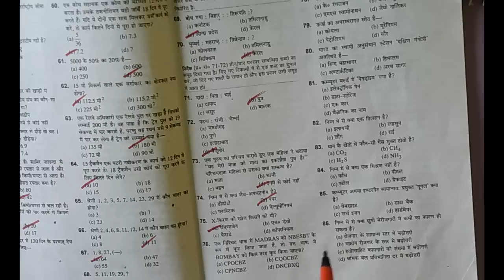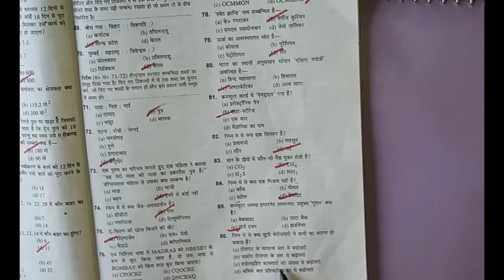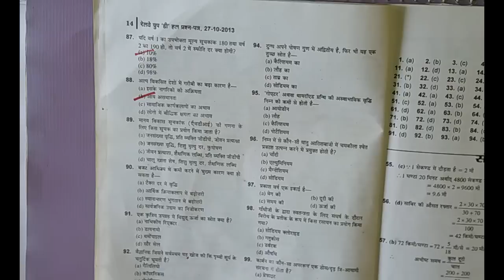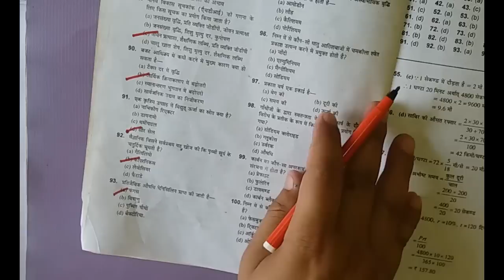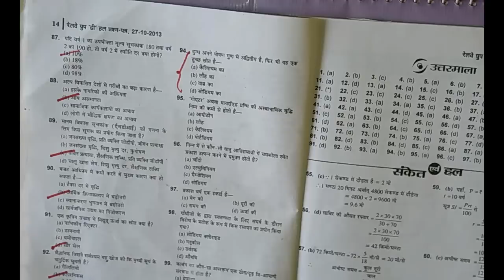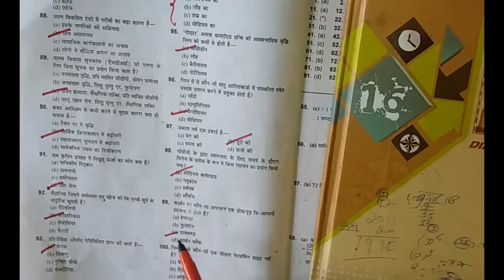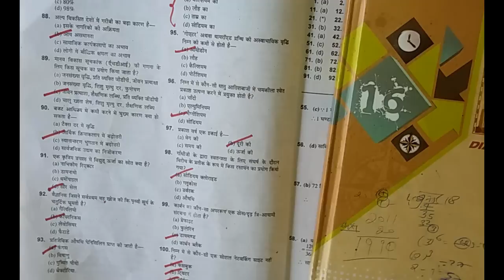RAILWAY GROUP D 2013 Previous Years Solved Question Paper (GK), Part-2